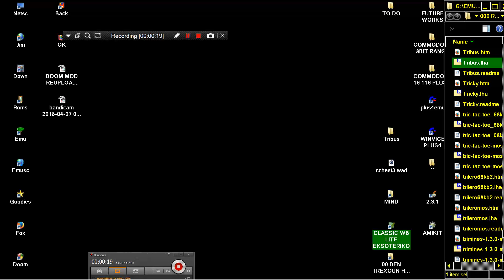AMIGA Tribus By Alain Bonney Doreako Bidea 64210 Bidart France AMIGA BASIC LANGUAGE GAME